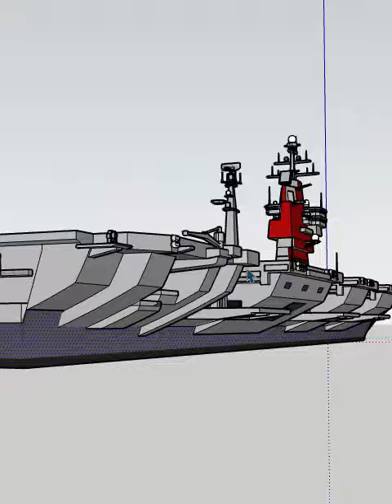aircraft carrier 3d design